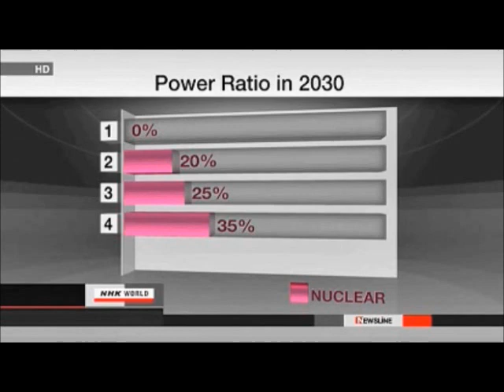Japan: Debating Nuclear Energy